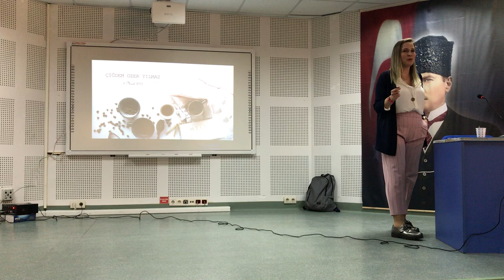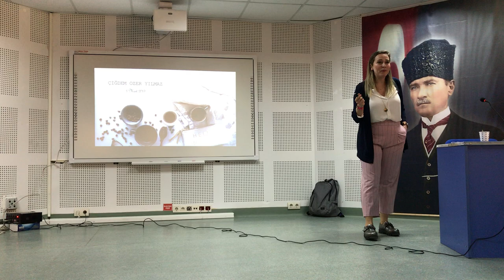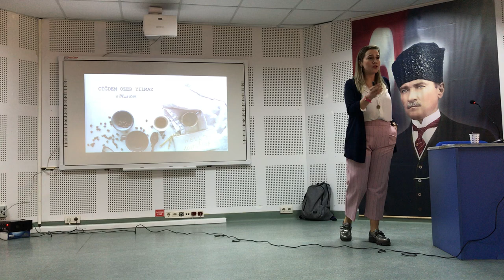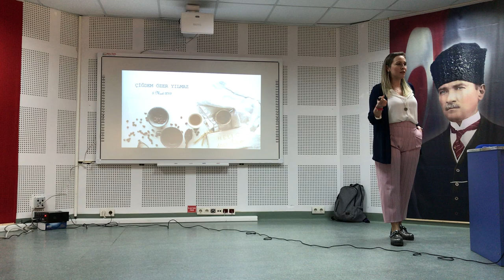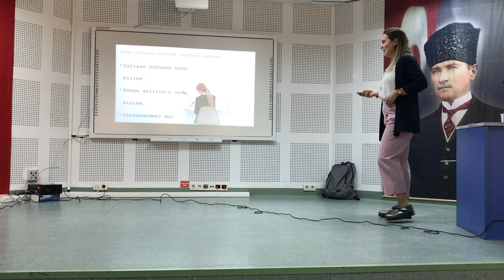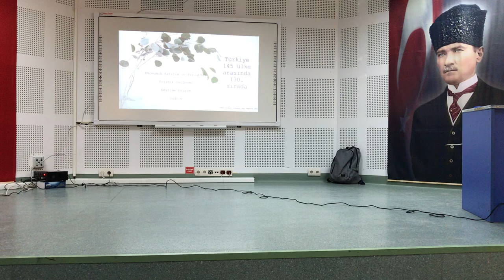Dumlupınar Üniversitesi kadınlar günü etkinliğinden Çiğdem Özer Yılmaz’ın konuşması 1. bölüm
Çiğdem Özer Yılmaz